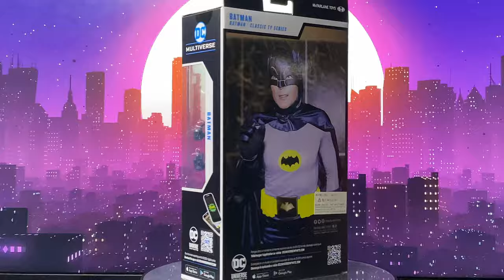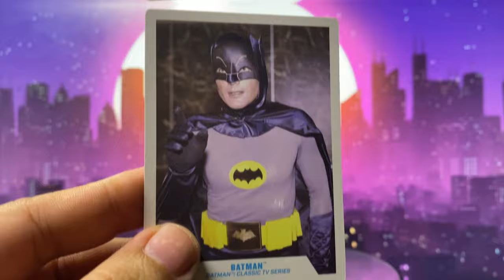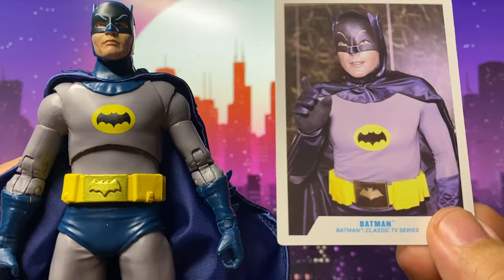Unboxing & Review McFarlane DC Multiverse Batman: Classic TV Series Action Figure | Adam West Batman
In this video, we’re unboxing and reviewing the McFarlane DC Multiverse Batman action figure from the classic TV series starring Adam West! Join us as we take a closer look at this highly detailed and nostalgic figure, perfect for any Batman fan or collector.

About the Figure:
The McFarlane DC Multiverse Batman action figure pays homage to the iconic 1966 TV series. From the vibrant colors to the likeness of Adam West, this figure is a must-have for fans of the classic Batman '66 show.

What You'll See:

Detailed unboxing process
Close-up views of the figure's sculpt and paintwork
Articulation points and posing possibilities
Included accessories and how they complement the figure

Why Watch?
If you're a collector of action figures, a fan of the classic Batman TV series, or simply love all things Batman, this video is for you! We give you an in-depth review that covers everything you need to know about this amazing figure.